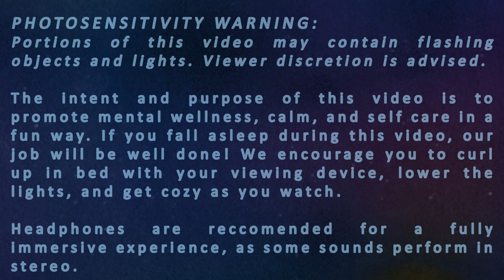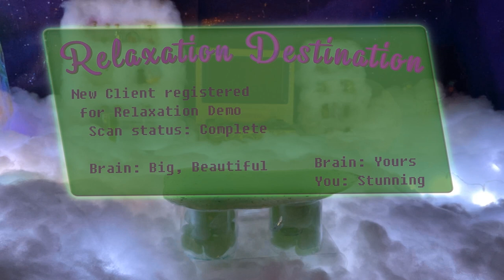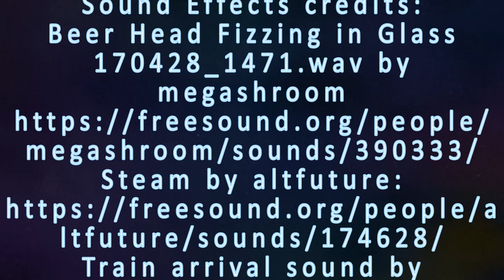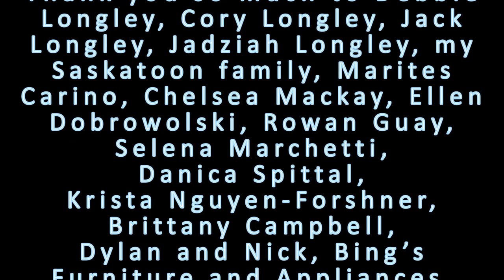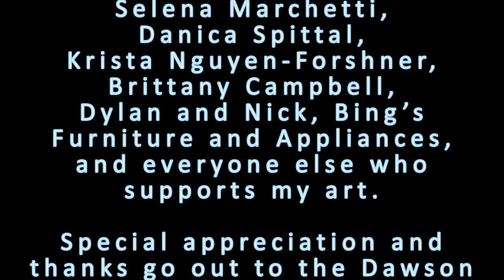Relaxation Destination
“Relaxation Destination” by Meagan Longley
If the stress and anxiety of the world is becoming too much, I invite you to step into the Relaxation Destination- a whimsical, portable fantasy spa that will put your mind and body at rest. Put on headphones and lie back with your smartphone to discover what the Relaxation Destination has to offer: moving through a dreamy art set while bathing in a calming soundscape; participants can work on their positive self image, receive positive affirmations from a cuddly cloud, and explore mindfulness and relaxation on a tour of stars far from our own. After a galactic session of digital R&R, participants can step back into their day with a smile..

PHOTO SENSITIVITY WARNING:
Portions of this video may contain flashing objects and lights.

Relaxation Destination is a unique multi-media piece; a 40 minute long video that takes place in the ‘set’ of a mixed media environment/diorama that I created. This narrative art piece’s story unfolds for the viewer as we explore the set during the video. It incorporates sensory audio elements, with stereophonic effects and environmental sounds, and sensory visual- with dreamy scenes and soothing animations. The goal of the piece is to give the audience a period of relaxation, and to foster positive mental health in a fun and creative way. Relaxation Destination was inspired by my interest in exploring self-care and mental health through art, as well as ASMR videos, the Calm app, and popular culture programming like “Space Stretch”, “Bear in the Big Blue House”, and 90’s YTV.

The intent and purpose of this video is to promote mental wellness, calm, and self care in a fun way. If you fall asleep during this video, our job will be well done! We encourage you to curl up in bed with your device, and get cozy as you watch. Headphones are recommended for a fully immersive experience, as some sounds perform in stereo.

This video cannot replace any medication or professional treatment.
If you have sleep/anxiety/psychological concerns, please consult a professional.

To view the full visual effects, sound effects, and musical credits used in this piece, please